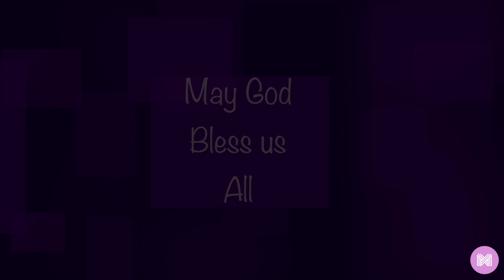How to make Turon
Hi Kamomshies